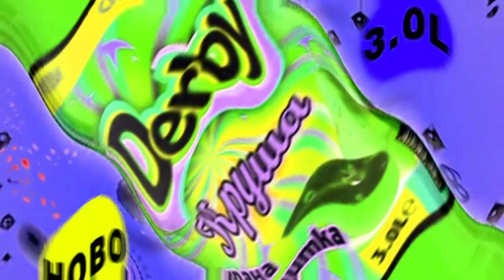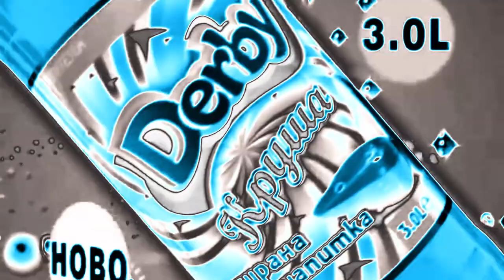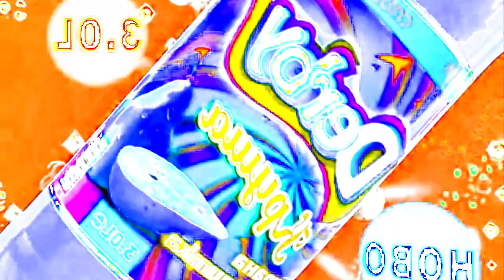Derby Pear Effects | Inspired By Chio Chips Реклама 11 Ноември 2000 Effects EXTENDED V2